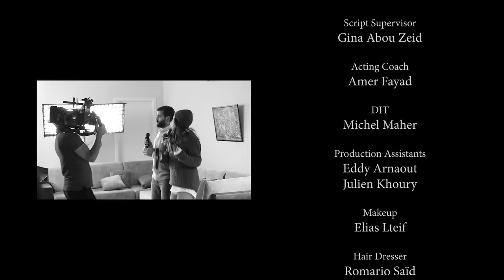Maribel Maalouf - Shou Wadou Albak [Official Music Video] (2021) / ماريبل معلوف - شو وضعو قلبك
Directed By: Fouad Sakr
Written & Composed By: Nabil Khoury
Arranged By: Georges Kassis
Mix & Mastering By: Roger Abi Akl
Produced by: Hawks Production

Lyrics | كلمات

"معقول شو عامل فيي وبقلبي يا حبيبي
هالقلب عغفلة صارت دقّاتو غريبي
بحبك يا حبيبي بحبك
قلي شو وضعو قلبك
بلش قلبي يتعلق عالخفيف
حكيلك كلمي كرمالي
طمني وريّح بالي
انا عم حبك لحالي ولّا كيف
ايام بقعد لوحدي بحلل شو بتقلّي
وعم صير متل المجنوني يا ويلي يا دلّي
بلّش قلبي يتعلق عالخفيف
حكيلك كلمي كرمالي
طمني وريّح بالي